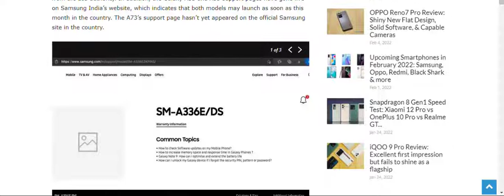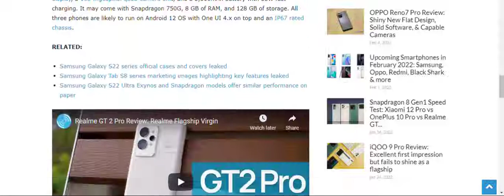Samsung Galaxy A33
Samsung is adding a new handset to its Galaxy A-series dubbed as the Samsung Galaxy A33 5G. This latest offering from Samsung flaunts a 6.4-inch AMOLED display with Full HD+ resolution. The 20:9 aspect ratio panel has a pixel density of 83.68%. Powering the device under the hood there is an octa-core Dimensity 720 processor, which is coupled with Mali-G57 MC3 GPU. The smartphone comes with 6GB of RAM and 128GB of internal storage. The device has a microSD card support for the further storage expansion. On the software side of things, the Galaxy A33 5G runs Android 11 out of the box. In the optics department, the handset has a quad-camera setup at the back, which includes 48MP primary camera, 8MP ultra-wide lens, and a pair of 2MP depth and macro camera units. On the front sid the smartphone sports a 13MP selfie camera. The device ships with a 5000mAh battery that has 15W fast charging support. The rest of the key features of the A33 5G include 4G, dual-SIM card slot, 5G, a side-mounted fingerprint sensor and a face unlock support. The other popular mobile from Samsung includes Samsung Galaxy A52 and Samsung Galaxy A72.